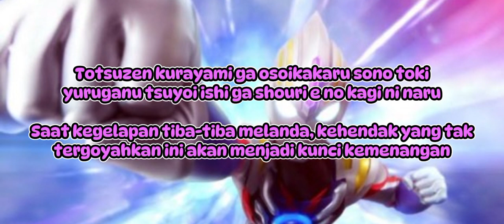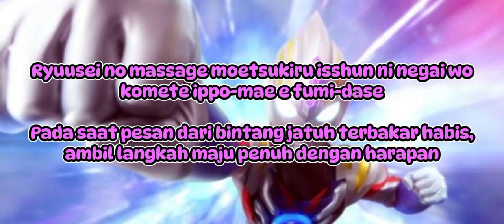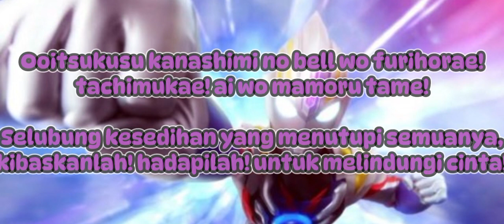Ultraman Orb Opening Song [Orb No Inori - Ichiro Mizuki ft. Voyager]